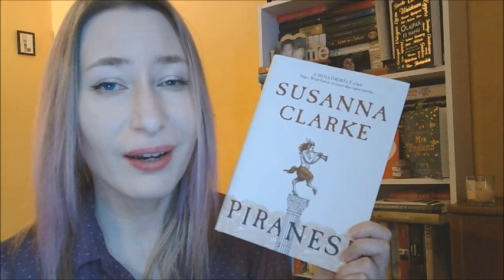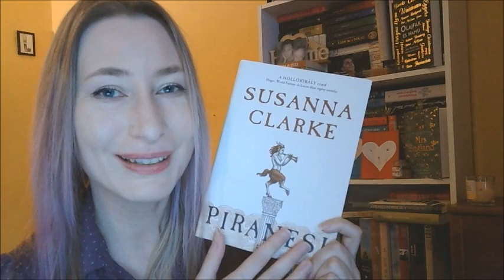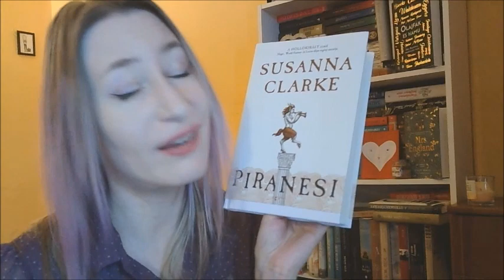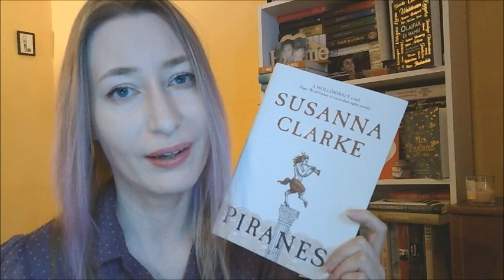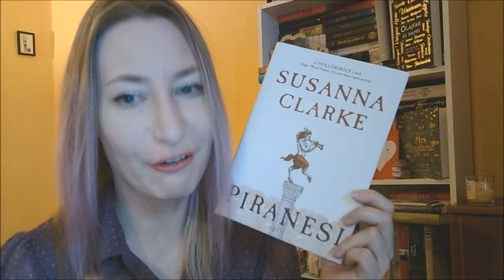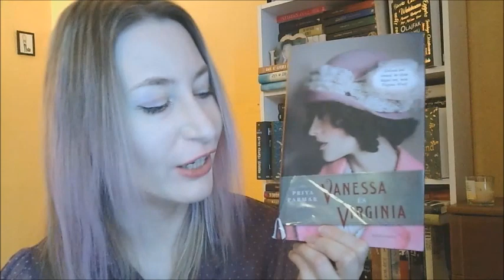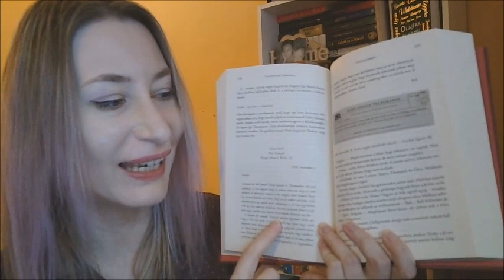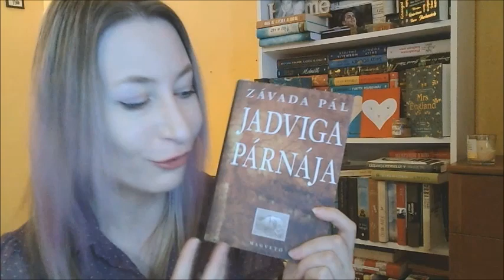💝 Kedves Naplóm! // Naplóregények (I.) 📖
5 naplóregényről ejtek néhány szót és értékelem Susanna Clarke Piranesi című 2020-ban megjelent regényét, amely szintén napló formátumban íródott.